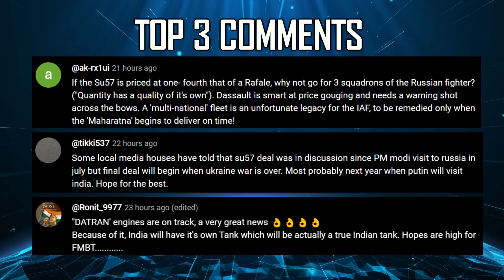Indian Defence Updates : 1st Ghatak UCAV Production,New 400 Km Pinaka-NG,JDAM-ER on Tejas MK1A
🔴 FAST HEADLINES :
1. India starts full scale prototype fabrication of GhatakUCAV
2. Pakistan Navy will prioritize targeting Indian Aircraft carriers in potential conflict : Ex Commodore
3. India & Singapore have renewed their bilateral agreement on joint military training for the next five years
4. Ir-an aims to build Russian Su-30 and Su-35
5. Tapas is not good enough so went for the MQ-9B Reaper : Navy Vice Chief
6. Indian Navy hands over essential technical spares to Sri Lankan Navy
7. Goa shipyard embarks on New Era  with TSH Hopper Dredger Project

🔴 DETAILED HEADLINES :
8. TejasMK1A expands its Arsenal with addition of JDAM-ER
9. ProjectKusha (ERADS) & S-400 Batteries will talk to each other and coordinate interceptions
10. DRDO accelerates development of Next Gen Extended Range Guided Pinaka : Testing expected in 2025
11. IAF to procure 12 Mid-Air Refuelling Aircraft